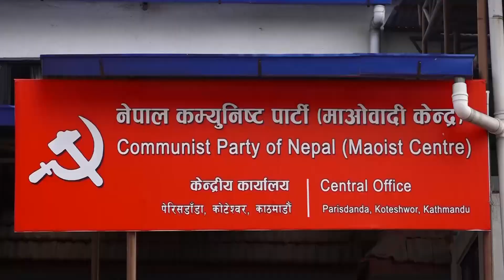प्रतिवादमा उत्रिनसमेत अपिल